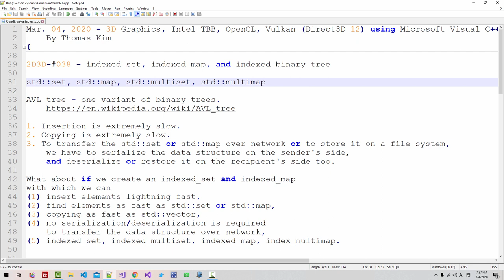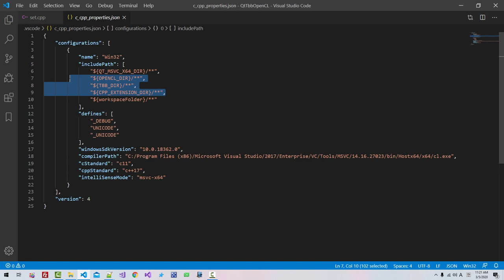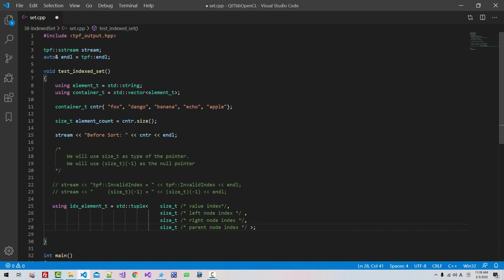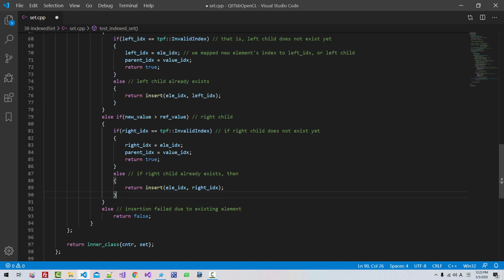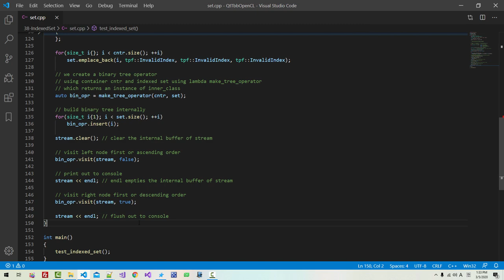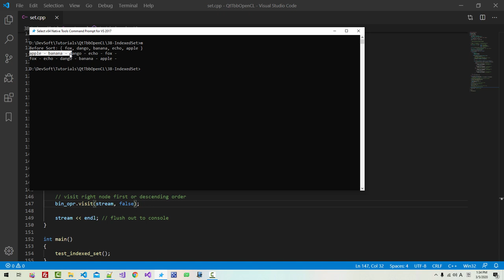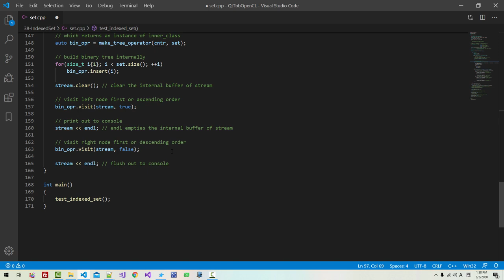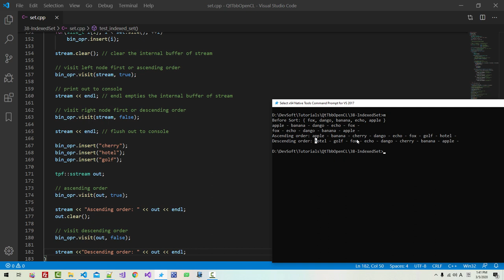2D3D-#038 - indexed set, indexed map, and indexed binary tree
std::set, std::map, std::multiset, std::multimap

AVL tree - one variant of binary trees.

1. Insertion is extremely slow.
2. Copying is extremely slow.
3. To transfer the std::set or std::map over network or to store it on a file system,
 we have to serialize the data structure on the sender's side,
 and deserialize or restore it on the recipient's side too.

What about if we create an indexed_set and indexed_map
with which we can
(1) insert elements lightning fast,
(2) find elements as fast as std::set or std::map,
(3) copying as fast as std::vector,
(4) no serialization/deserialization is required
 to transfer the data structure over the network,
(5) indexed_set, indexed_multiset, indexed_map, index_multimap.

Qt-OpenCL#03 - Install Vulkan 1.30 on Windows for Use with Qt 5.14 and Microsoft Visual Studio 2017